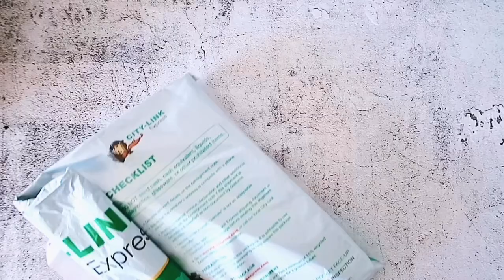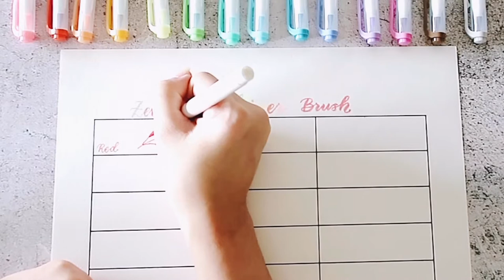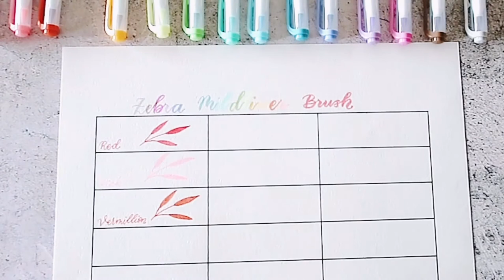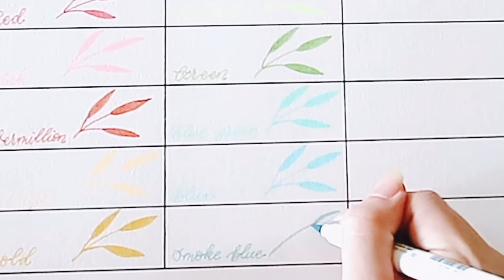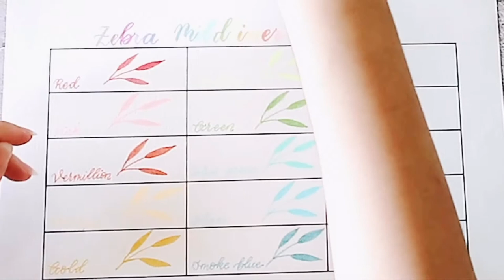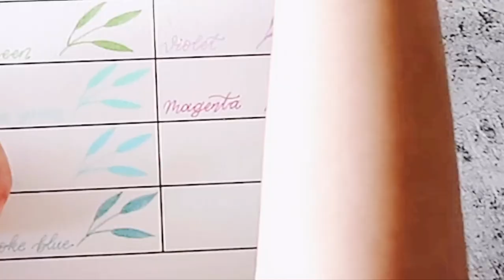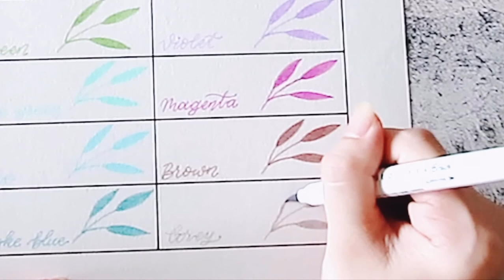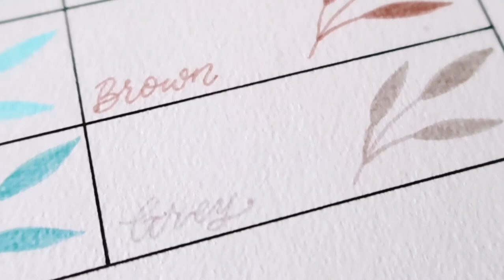ZEBRA MILDLINER BRUSH PEN | Unboxing & Swatches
These are the new Zebra Mildliner Brush Pen! So excited to received this Zebra Mildliner Brushes. Thank you Zebra Pen Malaysia for the opportunity and generously to give me new set to try.

15 colours Zebra Mildliner swatches, which one is your favourite colour?